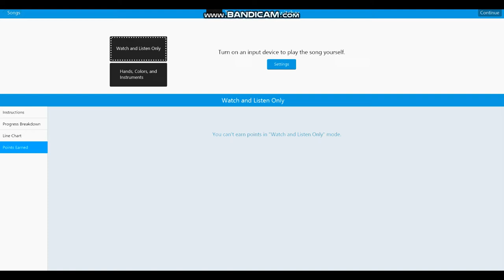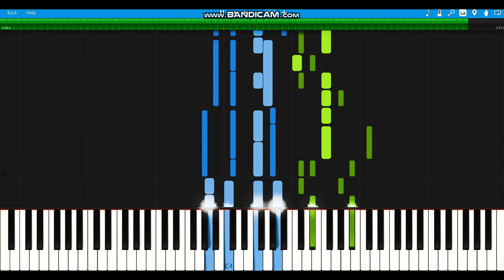Toss a coin to your witcher Piano tutorial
1.suggest a song!
4.that's it!